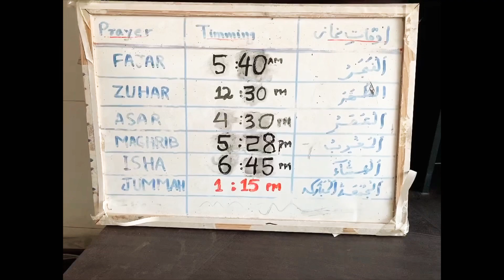How Foreign Muslim Students Pray Namaz In China 🇨🇳🤔🤔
•Videos about daily life vlogs